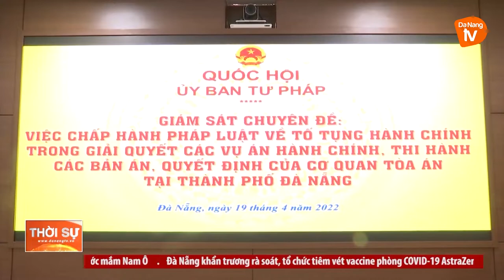NGHIÊM TÚC CHẤP HÀNH PHÁP LUẬT TRONG GIẢI QUYẾT CÁC VỤ ÁN HÀNH CHÍNH